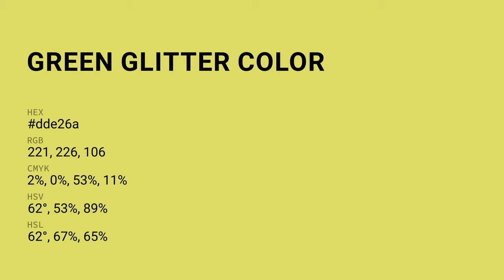Green Glitter color dde26a hex color - Green color - Cool color dde26a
What color is Green Glitter ? dde26a hex color - Green color - Cool color dde26a

Hex dde26a Color Code is also known as Green Glitter color.

Hex dde26a Color code in RGB color code model is created after adding 86.67% red color, 88.63% green color and 41.57% blue color.
Hex dde26a Color code in CMYK color (process color) code model is generated after subtraction of 2% cyan, 0% magenta, 53% yellow and 11% black.